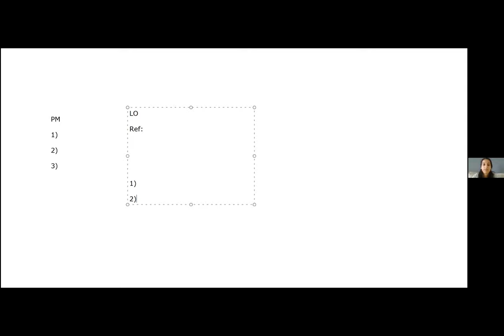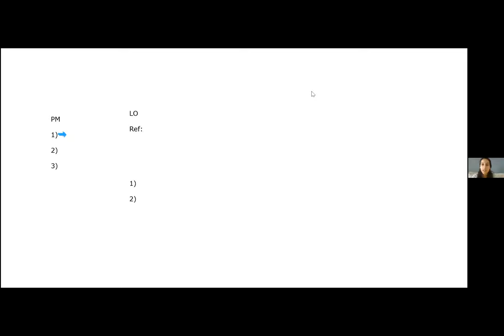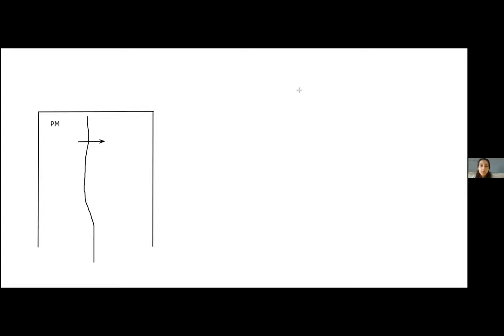Intro to BP Debate by Ruth Silcoff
This video is our first seminar by Ruth. Ruth won HHIV 2019 and the Lord Discord Cup, broke at WUDC 2020 and served as a CA at BP Champs 2019.

This seminar is on British Parliamentary strategy. It covers fundamental debate concepts, as well as tips for success that would be helpful to debaters at all skill levels, including:
- Framing rounds
- Using prep time
- Coming up with arguments and prioritization